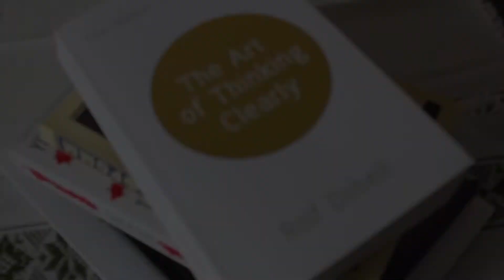Հաջողակ մարդկանց հաջողության բանաձեւը և առօրյա սովորությունները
Հաջողակ մարդկանց հաջողության բանաձեւը և սովորությունները: Հաջողակ մարդիկ անում են այն, ինչը կարևոր է իրենց նպատակը իրականացնելու և հաջողության հասնելու համար։ Նրանք վաղ են արթնանում, նրանք կատարելագործվում են, մինչդեռ այլ մարդիկ ծախսում են թանկարժեք ժամանակը հեռուստացույցի առաջ կամ սոցիալական ցանցերում:

Կայզեն TV-ի հաղորդումներում Դուք կգտնեք մասնագիտական օգտակար խորհուրդներ՝ Ձեր նպատակները ամենօրյա փոքրիկ քայլերով իրականացնելու, երջանիկ ու ներդաշնակ կյանքով ապրելու համար:

Արեւիկ Հայրապետյանը Kaizen Mastery Մարդկային ներուժի զարգացման ինստիտուտի համահիմնադիրն է և պրոֆեսիոնալ քոուչ։

Տարիներ շարունակ նա ուսումնասիրել է աշխարհի ամենահաջողակ բիզնես գործիչների, առաջատար մարզիկների, արվեստագետների և առհասարակ մեծ  ձեռքբերումների հասած անհատների հաջողության պատմությունները և նրանց հաջողության բանաձևերը:

Հետևե՛ք մեր օգտակար խորհուրդներին և տեղեկացե՛ք մեր առաջիկա միջոցառումների մասին (թրեյնինգներ, սեմինարներ) սոցիալական մեդիայի հետևյալ էջերում՝

Շնորհակալ ենք Կայզեն TV-ի  այս հաղորդմանը հետևելու համար: Եթե այն օգտակար էր Ձեզ համար, ապա կիսվեք այս տեսանյութով սոցիալական մեդիայի Ձեր էջերում և բաժանորդագրվեք մեր ալիքին:

Ուրախ կլինենք իմանալ ՁԵՐ ԿԱՐԾԻՔԸ այս տեսանյութի վերաբերյալ: Վստա՛հ գրեք այն: :)

Ձգտե՛ք Կատարելության․․․
Kaizen Mastery Մարդկային ներուժի զարգացման ինստիտուտ